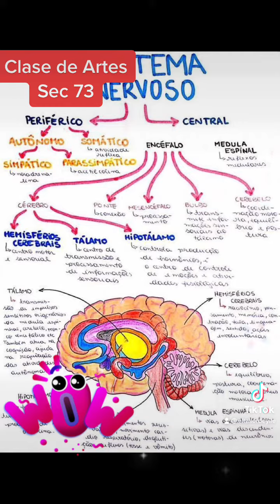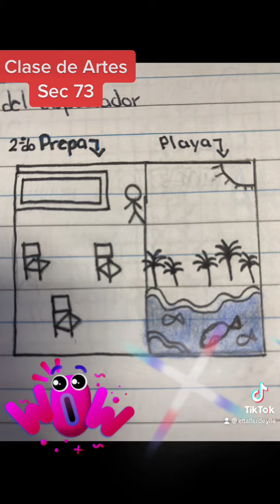Clase de Arte, tipos de imágenes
Tipos de imágenes, decorativas, documentales, historia, informativas, publicidad, propaganda y artísticas, platicamos de Van Gogh, Monet, Miguel Angel, y el libro de Miloroad Pavic, el vendedor de sueños, algunos de los dibujos de los alumnitos 🥰